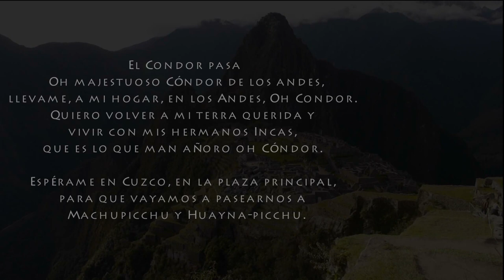Caminho Salkantay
Devido reivindicação de direito do audio o mesmo foi removido...
Foram quatro dias, 55k com subidas e ladeiras íngremes, muito frio com neve e chuvas, passamos também por uma altitude de 4200m, sofremos muita exaustão devido a redução do oxigênio. Tudo isto para chegar em Machupicchu.

Mas o melhor não estava por vir.

Estávamos passando.